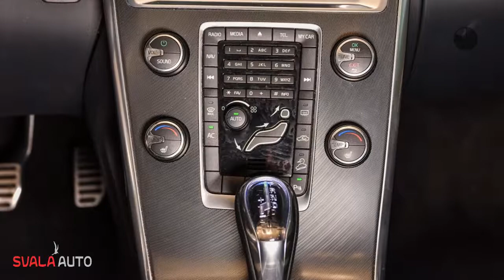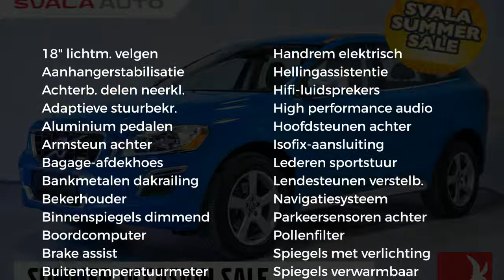Volvo XC60 D5 215pk AWD Automaat R-Design summersale